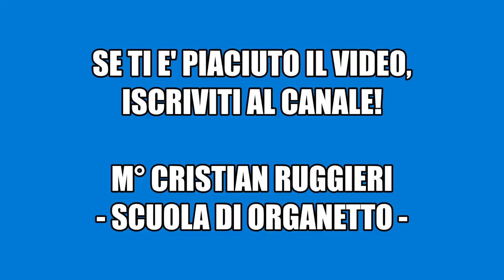Cristian Ruggieri Organetto - POLKA DELLA CONVERSAZIONE (Gabriele Di Pietro)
Composizione del M° Gabriele Di Pietro eseguito con ORGANETTO DIATONICO dal M° CRISTIAN RUGGIERI.